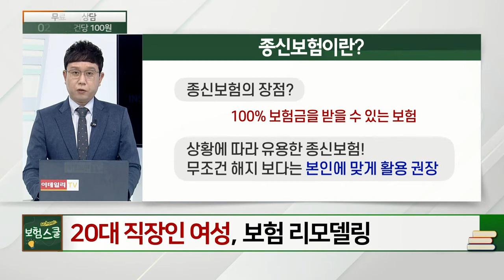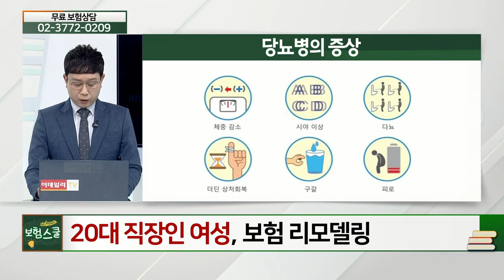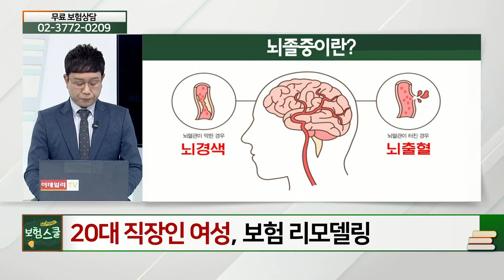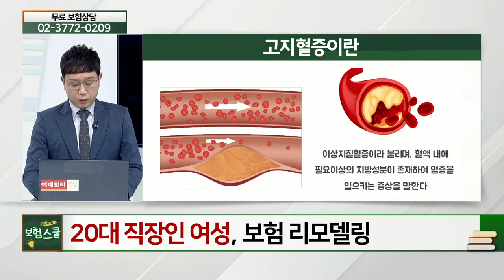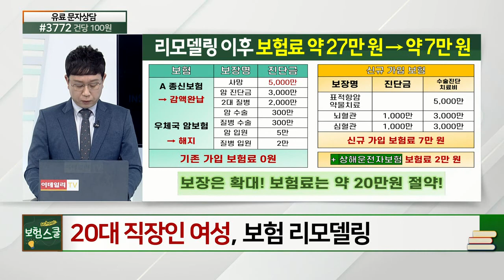20대 직장인 여성... 질병 가족력이 있는 저에게 맞는 보험 리모델링 원해요_보험 리모델링 (20210319)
# 20대 직장인 여성... 질병 가족력이 있는 저에게 맞는 보험 리모델링 원해요